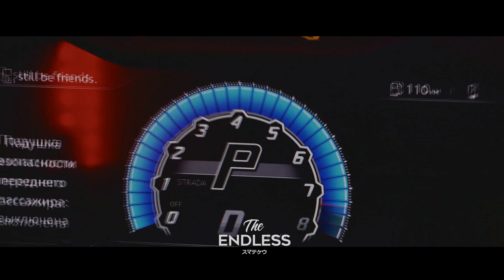SAD OVOD - Dark Light